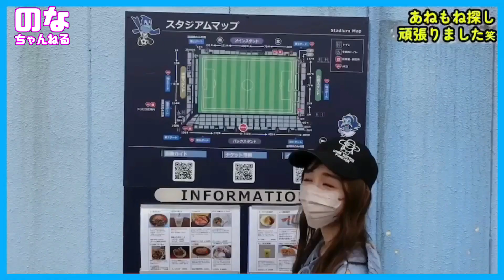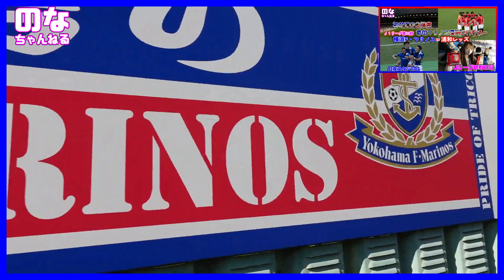新シーズン開幕準備万全！！!2022年J1全スタジアム振り返りその3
こんにちは、柴小聖です。

2023年シーズン開幕まで間もなく！ということで、

2022年に訪れたＪ１全スタジアムの振り返りをすることで、
新シーズンの準備を全３回でしたいと思います。
今回は３回目です。これで万全です！
気付いたらスタグルの情報ばかりでした。

初めてスタジアム観戦する人がどんな雰囲気なのか分かってもらえたらうれしいです。
是非スタジアム観戦に行ってみてください。
今シーズンもよろしくお願いします。

コメントでご感想いただけると嬉しいです。